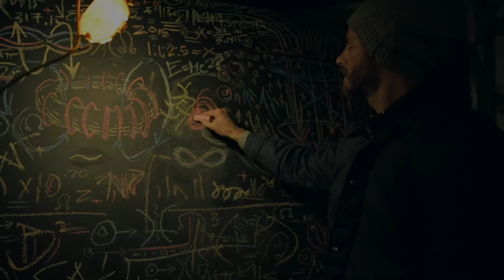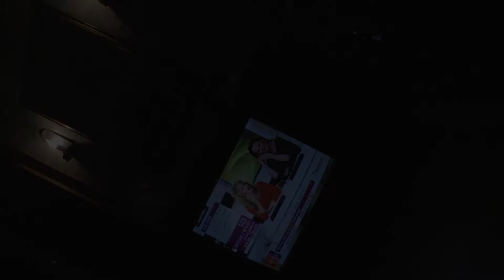The Wakening (Short Film)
In the year 1999, 21 years before official Disclosure, secret shadow governments knew quite well of the alien abduction phenomenon; yet still had no means to keep ‘them’ from coming & going as they please.

By means of kidnapping, torture, intimidation & interrogation, these black or dark operations would systematically gain access to information about the lives of alien abductees and thus, them... by any means necessary.

This is one story.

Created by John Thomas Cramer & Tyler Haines